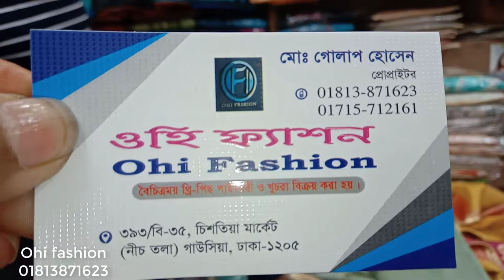2019 সালের নতুন ডিজাইনে থ্রী পিছ।Afrin Khan.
i'll  try  best task my channel.
keep watching my channel
take care.

মোহাম্মদ গোলাপ হোসেন
 অর্ডারের জন্য কল করুন
৩৯৩/বি-৩৫,চিশতিয়া মার্কেট
নীচ তলা,গাউসিয়া,ঢাকা-১২০৫